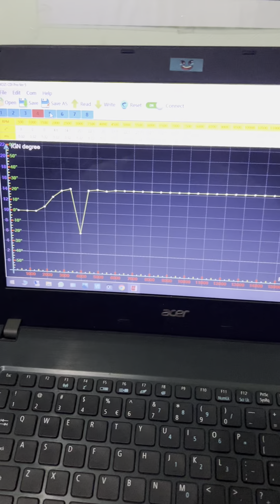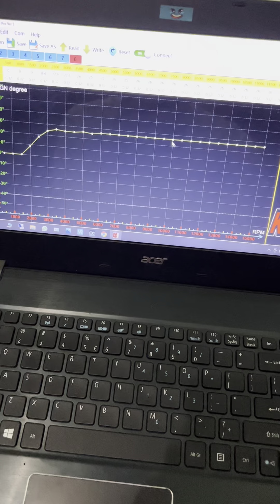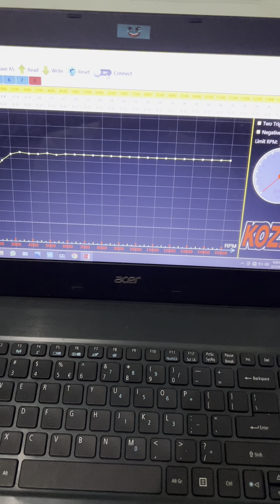PNP HONDA EX5 | CDI KOZI 8 MODE SIAP MAPPING